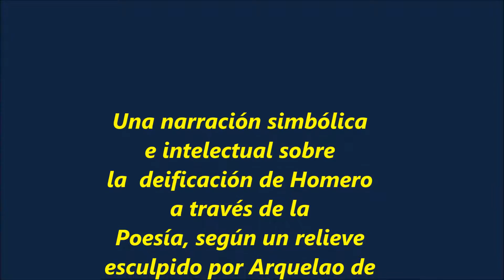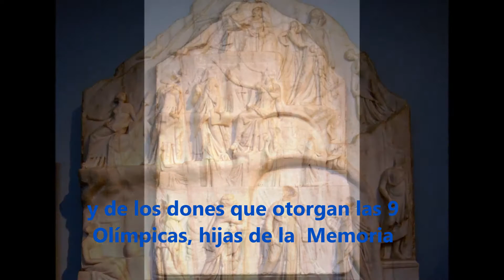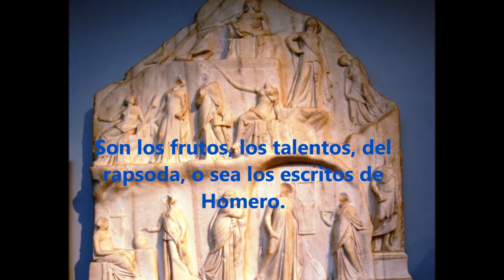La Apoteosis de Homero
Pinacoteca Simbólica. La pieza es un manifiesto intelectual y simbólico donde Homero aparece deificado a través de la poesía.